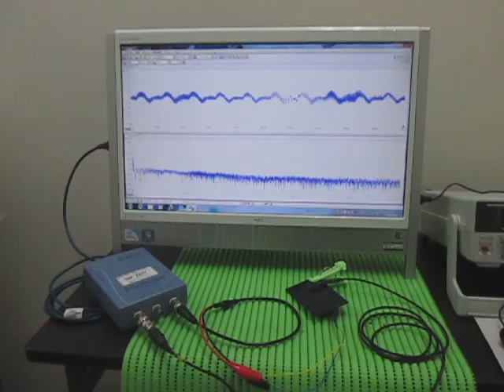オリジナル超音波実験：超音波テスター Ultrasonic tester